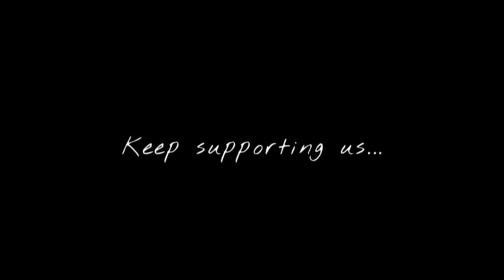Baarish ki thandi pade fuhaar | Bhole Ki Nagri Vishu Puthi | Latest Haryanvi Song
Lyrics:- Ho gota ganga ji me laaya
Bhole jeesha sa yo aaya
Sutta lawe the aghori
Chaugar'de ne bam bam hori

O bhole mera dil lut gya teri nagri me
Mera dil lut gya teri nagri me
Re bhole dil lut gya teri nagri me
Re dil lut gyaa hooo...

Babya ki masti dekh ke
Mai dhore jaa baithya
Ho babya ki masti dekh ke

Ek aadha sutta bhole re
Fer mai bhi laa baithya
Ho laa baithya laa baithya
Laa baithya bhole hoo...

Ek aadha sutta bhole oye

Baarish ki thandi pade fuhaar
Tera saj rya yo darbaar
Aaja nandi pe hoke sawaar

Re dil lut gyaa teri nagri me...

Ho bheed laag ri bhole re
Tere lachhman jhula pe
Naam chale tera bhole re
Jamaa khullam khulla se

Ho baaje puthi aale ke gaane
Nache bhole pair ughaane
Saaman saaman ghar nahi jaane

 [ Feel Vibes ]

Thankyou 💙